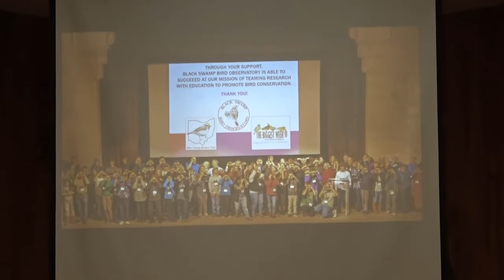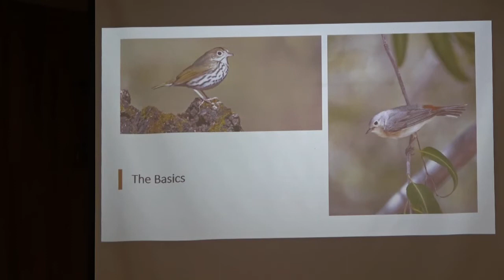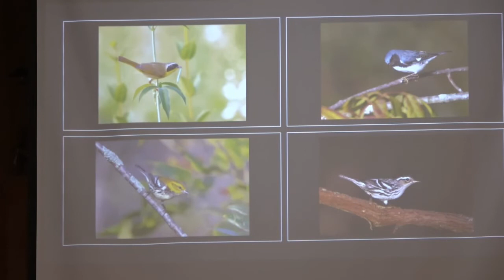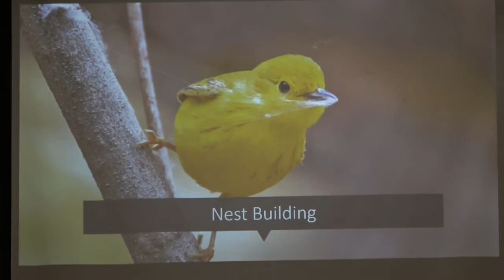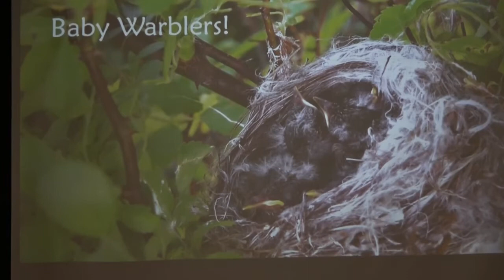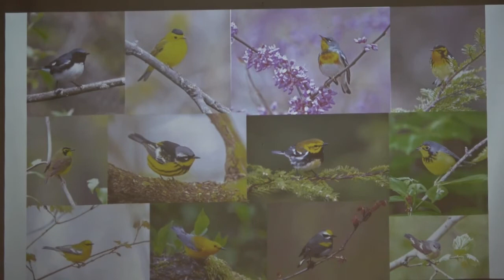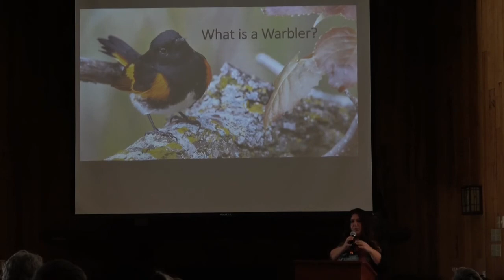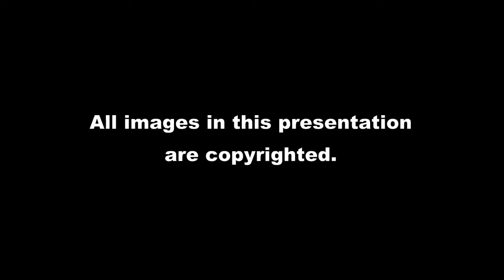2022 Outstanding Speaker: Jamie Cunningham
Warblers are loved by many, and for good reason! These colorful, charismatic birds draw thousands of people every year to the Biggest Week in American Birding. But what about after they leave our Lake Erie shores? Where to they go? How to they spend their lives? Join Sabrewing Nature Tours guide Jamie Cunningham to explore the complex and fascinating lives of Warblers!